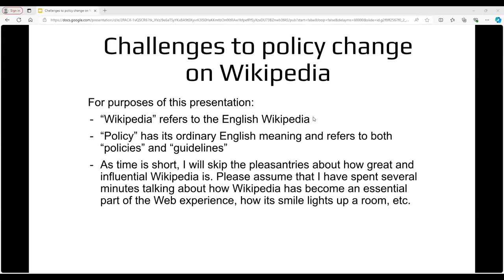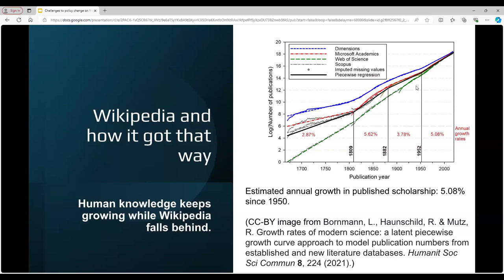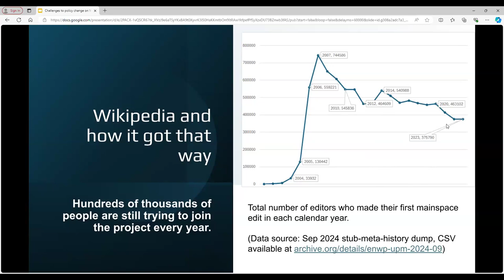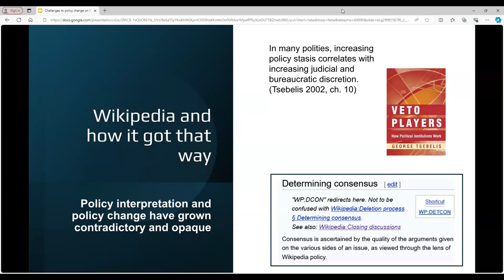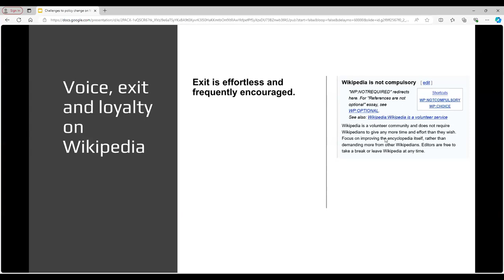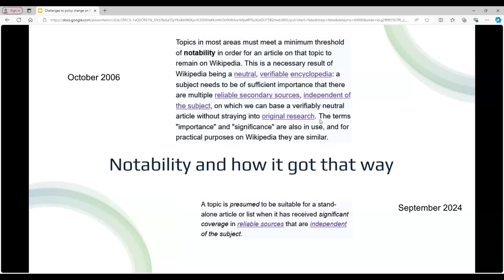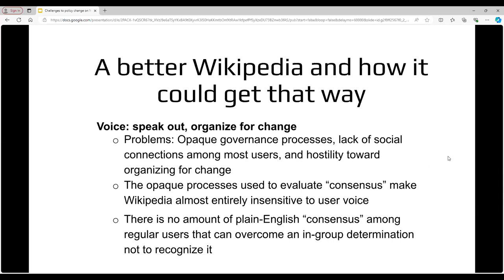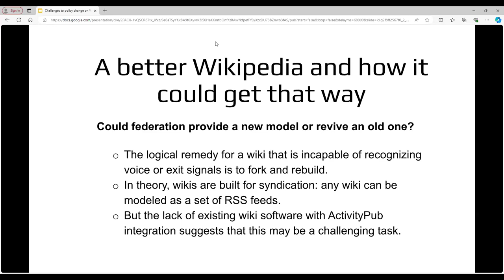WikiConference NA 2024: Challenges to policy change on Wikipedia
This talk will examine some causes of and possible solutions to dysfunction in processes for creating and changing policies and guidelines on an open wiki.

The talk will focus on the specific example of notability guidelines on the English Wikipedia. The speaker will present multiple lines of evidence on the impacts of these guidelines over time, including viewpoints from external scholarship, statements by former Wikipedians, and changes in editing activity over time shown by the Wikipedia database dumps. A voice-exit-loyalty framework will then be used to review how certain structural features of Wikipedia decisionmaking can make certain types of policy change extremely difficult to reverse, even when those changes have had demonstrable negative effects.

The talk will conclude with a brief review of some possible solutions and the challenges that each solution would face.